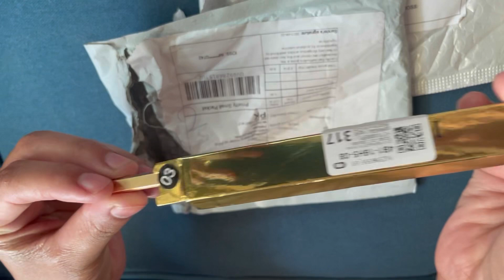Leo’s Lion Cutting | Unboxing & Wings Making Vlog FOOD X FUN VLOG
Leo's Lion Cutting | Unboxing & Wings Making Vlog FOOD X FUN
VLOG

Lights Background music🔊 (No_Copyright_Music_4_Vlog) Music For VLOG | Background music vlog #2023

Watch my all videos on YouTube:-

FOOD X FUN VLOG